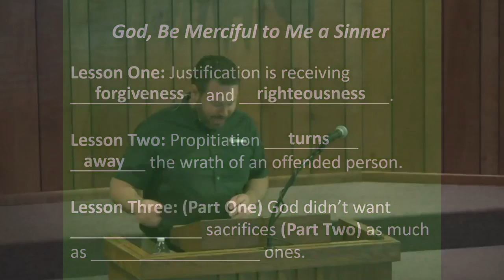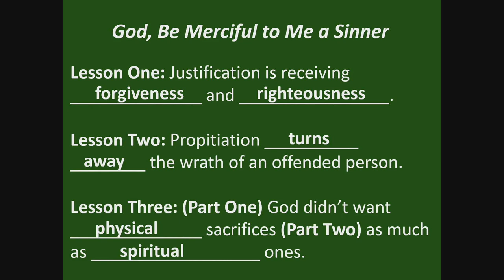"God, Be Merciful to Me a Sinner" (Luke 18:13-14 and Psalm 51:16-17)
The tax collector prayed, "God, be merciful to me a sinner" and went home justified, or declared righteous (Luke 18:13). How do we explain this when he didn't offer any sacrifices? He offered what God wanted: "the sacrifices of God are a broken spirit; a broken and contrite heart" (Psalm 51:16-17).

00:00 "God, Be Merciful to Me a Sinner"
18:39 Lesson One: Justification is receiving forgiveness and righteousness.
28:37 Lesson Two: Propitiation turns away the wrath of an offended person.
45:18 Lesson Three: (Part One) God didn’t want physical sacrifices...
50:54 Lesson Three: (Part One) God didn’t want physical sacrifices (Part Two) as much as spiritual ones.

Eight times in the synoptic Gospels it says “tax collectors and sinners,” instead of murderers and sinners, or adulterers and sinners. Why is it written this way, as though being a tax collector is the worst sin imaginable? Because to the Jew, it pretty much was!

—The Romans severely taxed the Jews, and the tax collectors who collected the taxes for Rome were Jews. The Jews hated the Romans and the Jewish tax collectors who worked for them were traitors to their own people.
—Tax collectors were wealthy and it was a wealth made off the backs of their already oppressed Jewish brethren.
—Tax collectors had to collect a certain amount and anything they collected over that amount they were able to keep for themselves. They had Rome’s support, which prevented Jews from resisting them.
—Tax collectors were notoriously dishonest. When they came to be baptized by John they said, “Teacher, what shall we do?” [John] said to them, “Collect no more than you are authorized to do.” (Luke 3:12-13). John said to stop stealing because that was their major sin.

Three Things to Observe about the Tax Collector

Luke 18:13 But the tax collector, standing far off, would not even lift up his eyes to heaven, but beat his breast, saying, ‘God, be merciful to me, a sinner!’

There is so much to learn about the tax collector just from this verse. I don’t want to miss anything so we will break it up one part at a time. First, it says he was standing far off. Let me ask you a trick question that reveals the tax collector’s brokenness: Did he want to approach God? You want to say he did because “[he] went up to the temple to pray” (Luke 18:10), but you also want to say no, because he was standing far off. You can see the struggle: he wanted to have a relationship with God, but he also felt too sinful to approach God.

Second, it doesn’t say the tax collector DID NOT lift up his eyes to heaven. It says he WOULD NOT even lift up his eyes to heaven. He was so aware of his sin that he felt unworthy to even look up to heaven where God dwells.

Third, he hit himself. More than likely he did this because he was angry about his sin, and he knows he is the source of it. He wasn’t blaming anyone or anything other than himself. He hit his heart, because that’s where sin comes from:

Matthew 15:18 What comes out of the mouth proceeds FROM THE HEART, and this defiles a person. 19 For OUT OF THE HEART come evil thoughts, murder, adultery, sexual immorality, theft, false witness, slander.

All this comes out of the heart!

Why Did the Tax Collector Beat His Breast?

The only other place in Scripture we see people beat their breast is at the cross just after Jesus died:

Luke 23:46 Then Jesus, calling out with a loud voice, said, “Father, into your hands I commit my spirit!” And having said this he breathed his last…Luke 23:48 And ALL THE CROWDS THAT HAD ASSEMBLED FOR THIS SPECTACLE, WHEN THEY SAW WHAT HAD TAKEN PLACE, RETURNED HOME BEATING THEIR BREASTS.

We want Scripture to interpret Scripture, which means when we see something in Scripture and want to know what it means, we look elsewhere in Scripture where we see the same thing. If we consider why they were beating their breasts it helps us understand why the tax collector did the same. John MacArthur said:

“There has never been a more horrific event than the cross. Therefore there could never be a place [of] more profound...